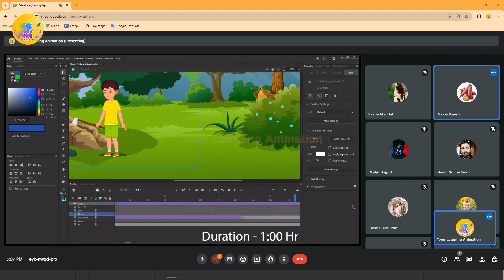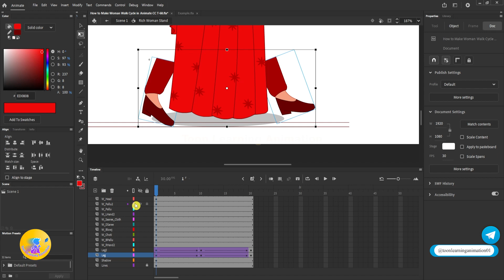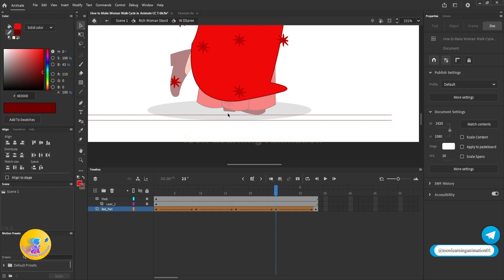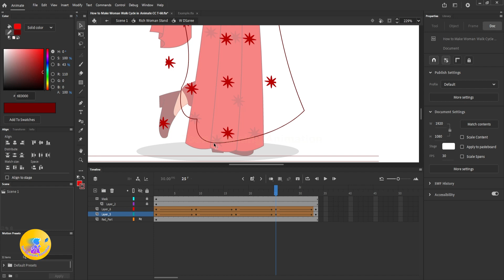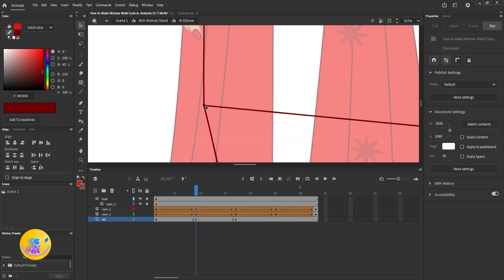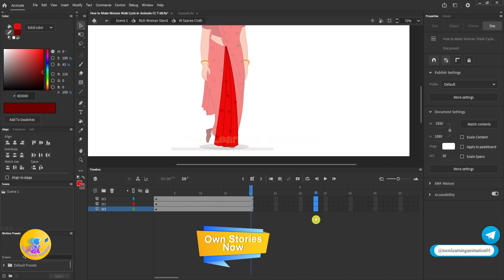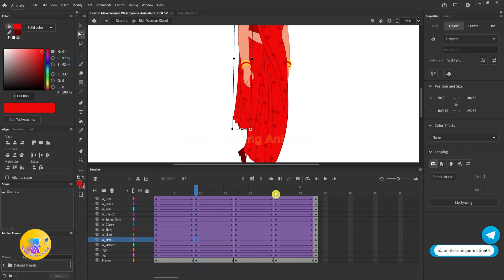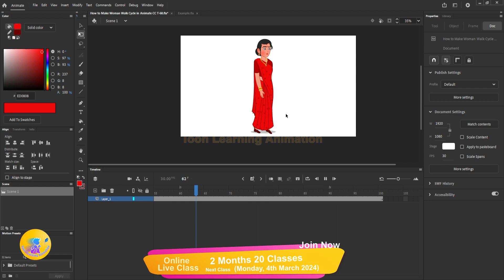How to Make Indian Woman Walk Cycle in Animate CC | 2D Animation Hindi Tutorial | Adobe Animate CC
Title - How to Make Indian Woman Walk Cycle in Animate CC | 2D Animation Hindi Tutorial | Adobe Animate CC
My Cartoon Channels 👇
Massage Me Only for 2D Animation Course Related or Problems👇
Queries👇
How to make woman walk cycle in animate cc
How to make indian woman walk cycle in animate cc
how to make walk cycle in animate cc
walk cycle in animate cc
How to do voice-over for cartoons?
How do I edit audio for voice-over?
How much do cartoon voice overs make?
What is a cartoon voice-over called?
Where can I get sound effects for YouTube videos?
Can you use sound effects on YouTube?
Where can I find sound effects?
How to get free sound effects for video editing?
Where can I get free audio effects?